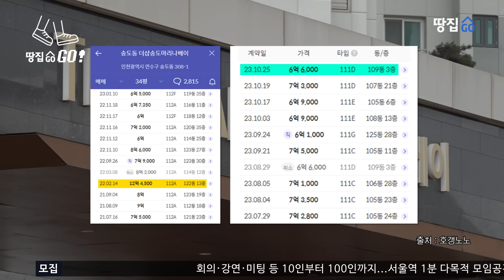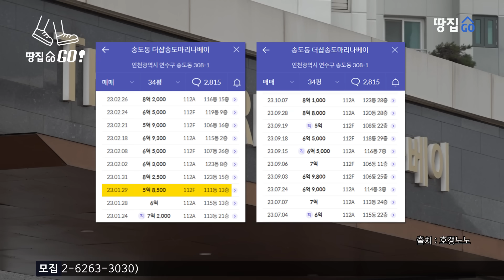'2차 폭락' 진앙지되나…4만 5천 가구 입주폭탄에 집값 반토막 난 인천 송도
🏢비좁은 내 땅에 내 건물.. 수익률 최대로 낼 수 있는 가장 효율적인 건축 노하우!
건축주 대학 30기 수강생 모집

🤭건물 관리만 잘해도 임대료 외에 추가 수익이 가능하다고요?!
중소형빌딩 자산운영관리 설루션 8기 수강생 모집